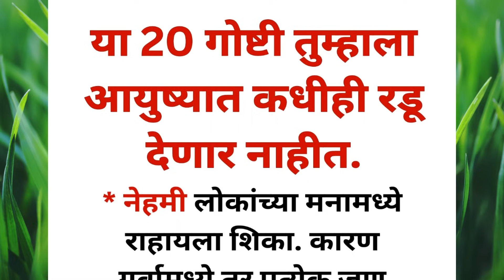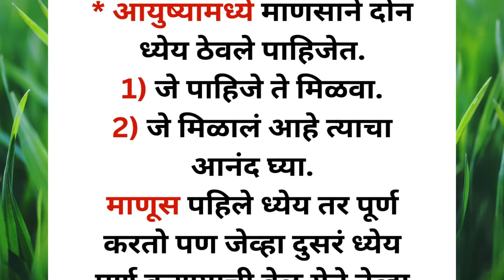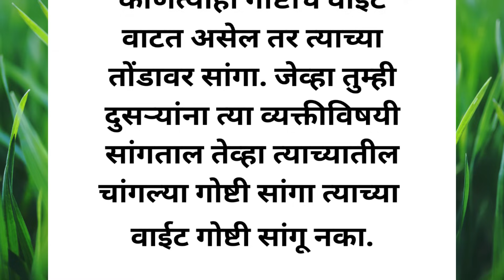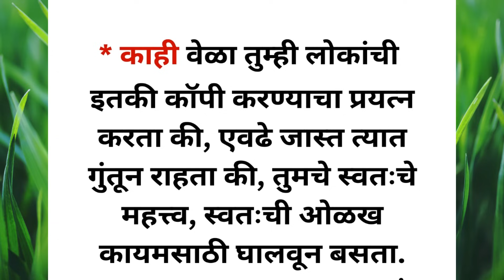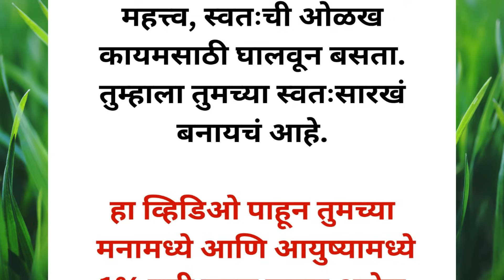🌺😊श्रीकृष्ण म्हणतात या 20 गोष्टी तुम्हाला आयुष्यात कधीही रडू देणार नाहीत||चांगले विचार ||Thoughts🌺😊